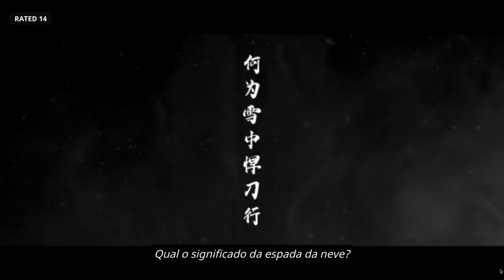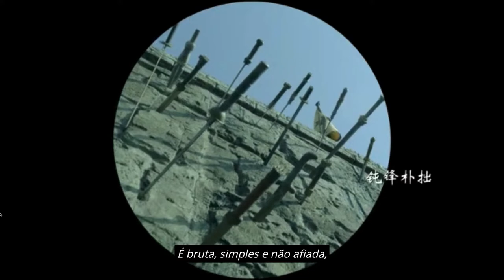Dorama Histórico: Alegrias da Vida (Joy of Life) ou Sword Snow Stride?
Dois doramas chineses para queimar os neurônios.